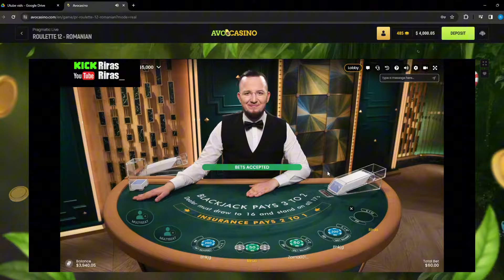The Double To Make Or Break My Balance!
DO NOT GAMBLE, ITS SET UP FOR YOU TO LOSE IN THE LONG RUN. Instead Watch Me Do It :)